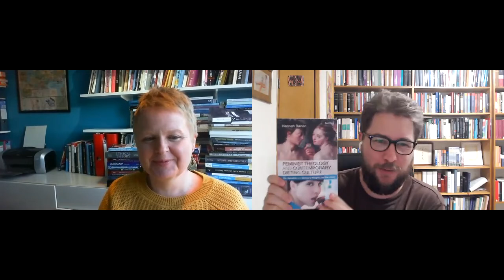LRR: Feminist Theology and Contemporary Dieting Culture, Hannah Bacon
I sat down with Hannah Bacon to talk about sin, salvation, and women's weight loss narratives. I ask Hannah what drew her to this project and why there are seemingly so few theological works concerning weight/weight loss. We also discuss her focus on the theological doctrinal loci of sin and salvation and how are these shaping/resurfacing contemporary weight-loss narratives. We end by discussing what it might look like for salvation to be performed and Hannah's particular rendering of 'sensible eating'.

Note: there's a weird moment in the video about 22 minutes in when I needed to talk to my kid and hit mute instead of pause and pause instead of mute but its all of three seconds so I couldn't be bothered editing around it :)

Hannah Bacon is Professor of Feminist and Contextual Theology at the University of Chester, UK.